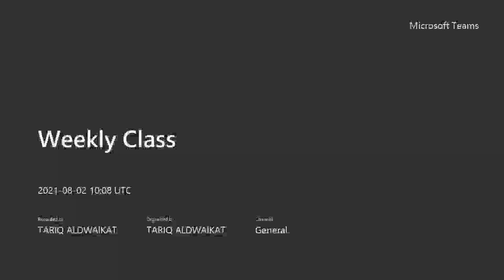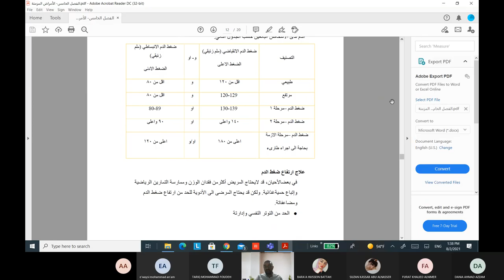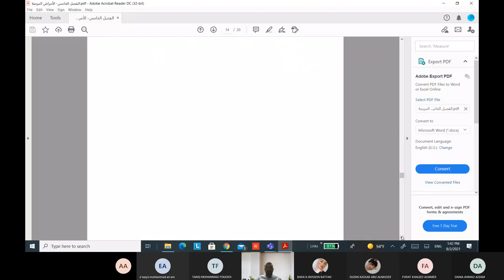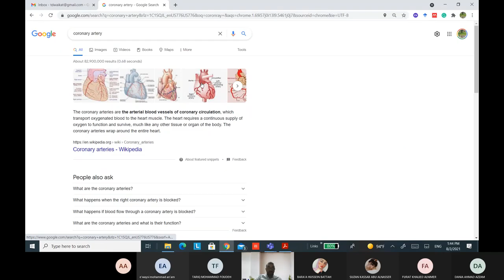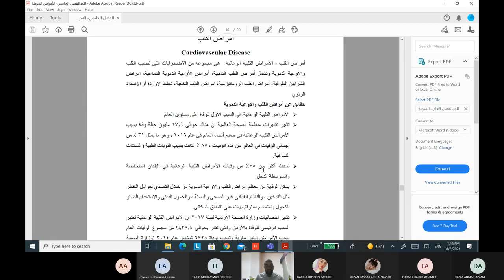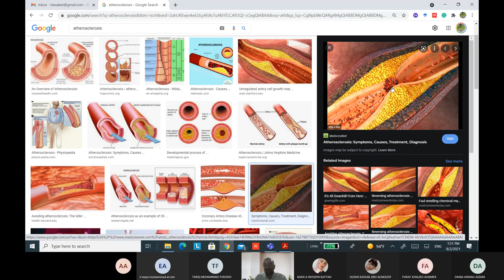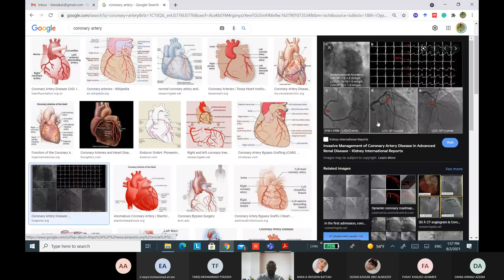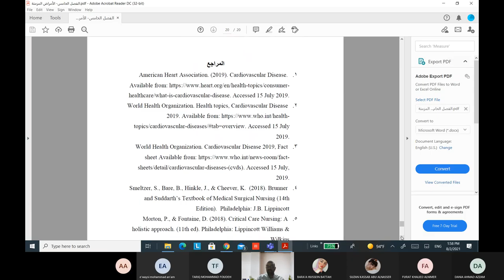ارتفاع ضغط الدم و الامراض القلبية